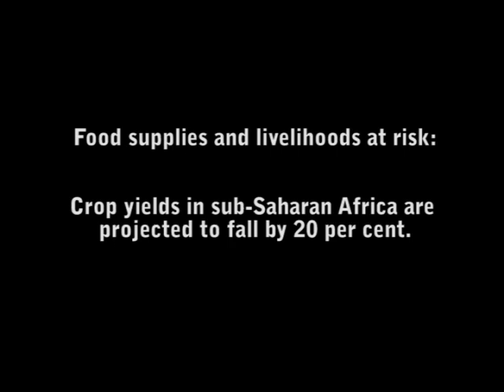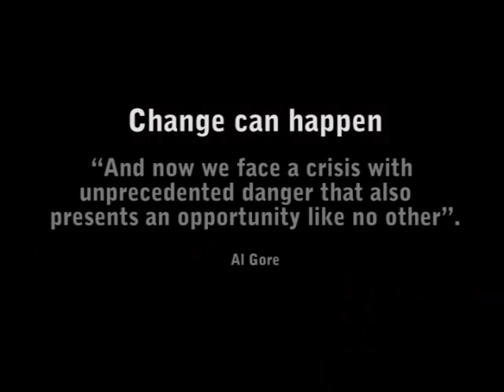Poor countries can't afford our lifestyle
Rich countries are just waking up to climate change, poor countries are living it right now.  Short film on climate change and poverty. Music by Jackson Jackson. Film by Doodaa